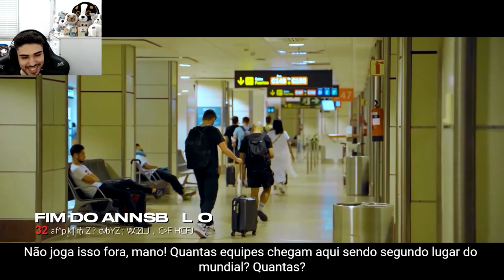ASPAS EXPLICOU A MALDIÇÃO DO SEGUNDO LUGAR NOS MASTERS KKKKK